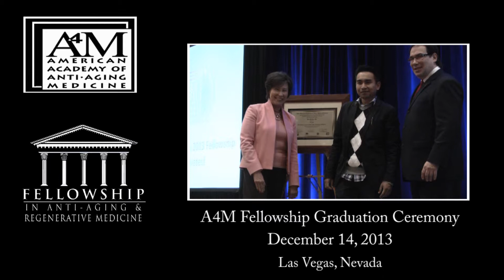Jose Mondejar, MD A4M Fellowship Graduation